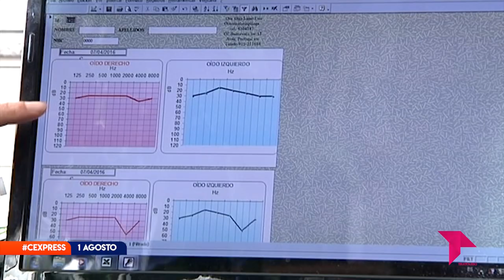CONECTAMOS EXPRESS LUNES 1 AGOSTO 2022